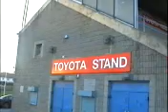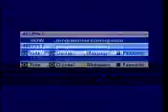Limerick,Thomond Park 18.30 pm 03-03-07 The last farewell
We were the last out before the gates were finally shut for re-development.